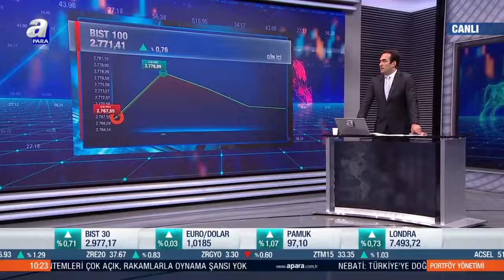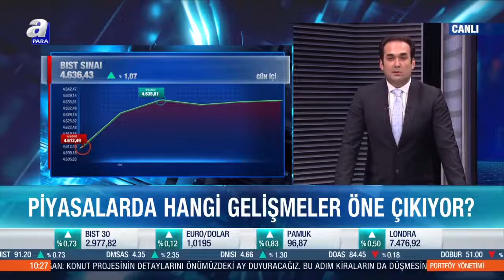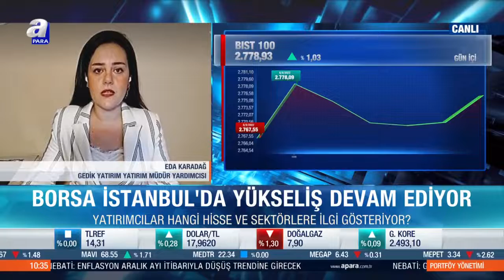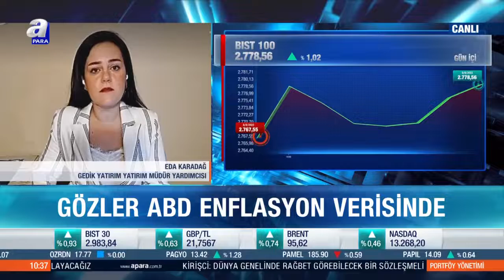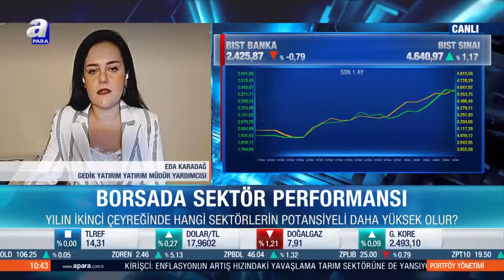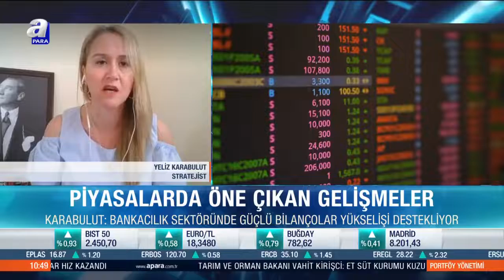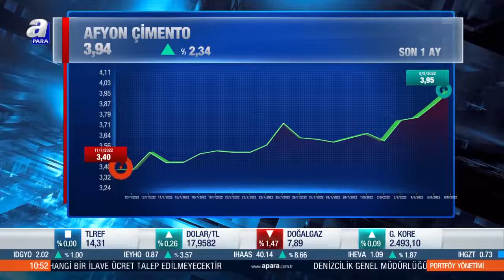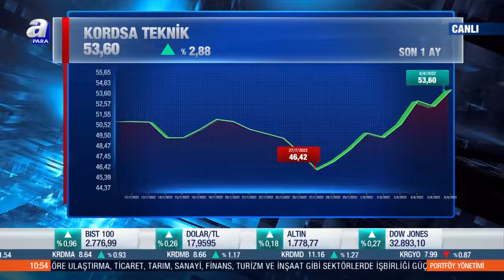Yatırımcılar hangi hisse ve sektörlere ilgi gösteriyor? / Portföy Yönetimi / 08.08.2022 | A Para